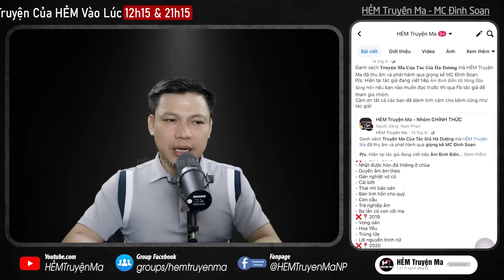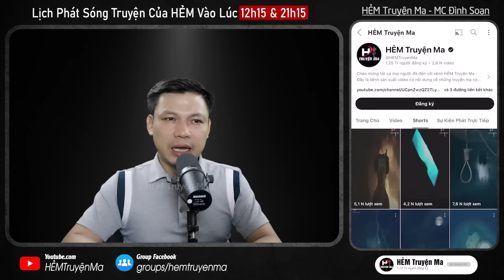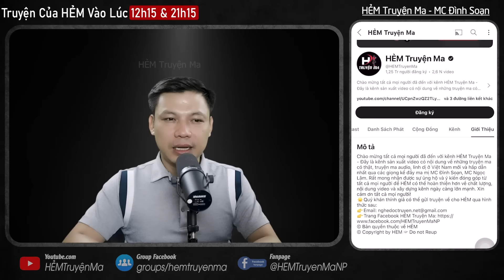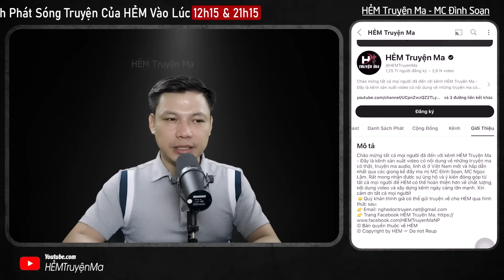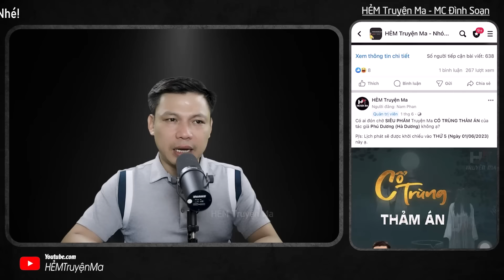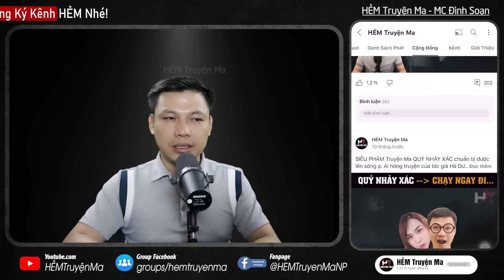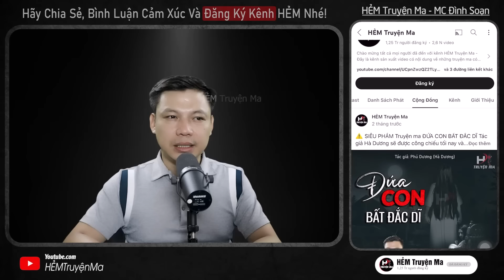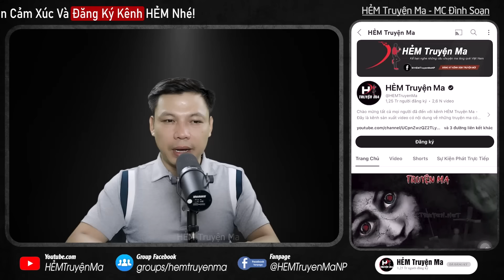Đọc Truyện Ma: NGHIỆP BÁ HỘ TƯ - 4 Mạng Người ĐỀN TỘI OAN KHUẤT Bởi Ác Nghiệp Lòng Tham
Đọc Truyện Ma: NGHIỆP BÁ HỘ TƯ - Những tiếng kêu than và oán niệm của những người đã khuất vì sự bóc lột của Bá Hộ Tư vọng về từ cõi âm ai oán đòi mạng. Ác giả ác báo, từ vợ đến các con ông Tư lần lượt phải trả giá bằng mạng sống. Liệu Bá Hộ Tư phải làm gì để sửa chữa tội ác mình gây ra đây? Thì mời khán thính giả đón xem câu chuyện ma này qua lời kể MC Đình Soạn.